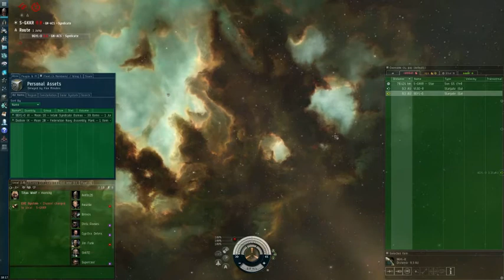My First PVP Fight In Eve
Few of my friends were out on a roam and said I could join them. They said bring DPS with armor tank. I chose the Maelstrom because it was the one ship I had in system I knew I could part with that would bring decent DPS to the table. Got my first kill and then died. I did learn a few things and it was very exciting to finally be part of a roam that found action :)